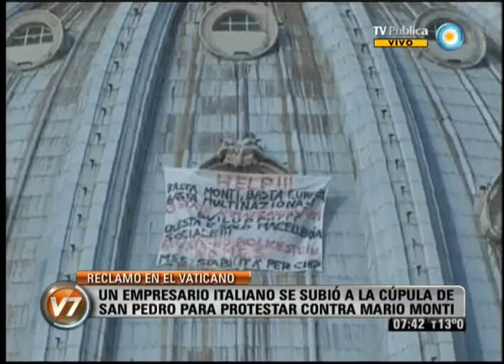Visión 7: Reclamo en el Vaticano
Un empresario italiano protestó durante 27 horas trepado a la cúpula de la basílica de San Pedro, en el Vaticano, en contra el Gobierno italiano de Mario Monti y la Unión Europea. Emitido por Visión Siete, noticiero de la TV Pública argentina, el miércoles 3 de octubre de 2012.